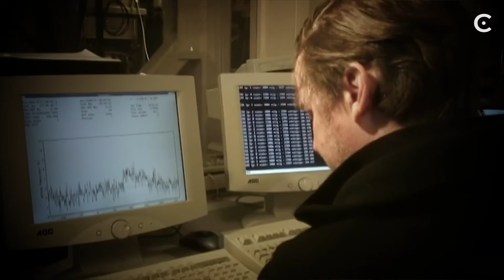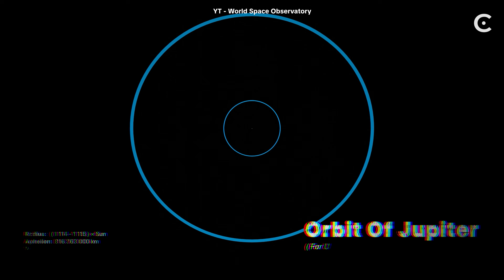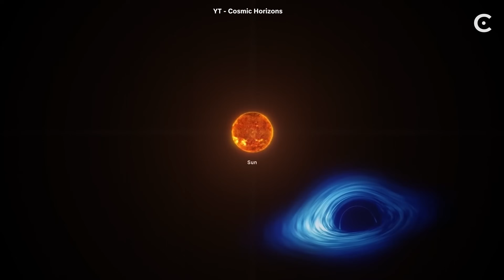Largest Black Hole Ever, Phoenix A*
A black hole so huge it makes our solar system look like a grain of sand. Phoenix A is 100 billion Suns in one monster. Is this the limit of black hole size? Let’s find out.